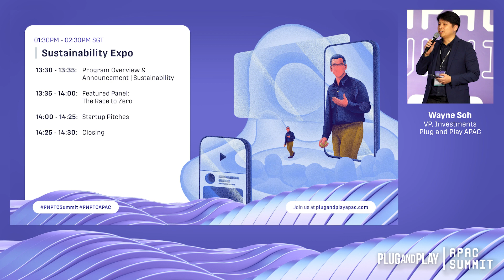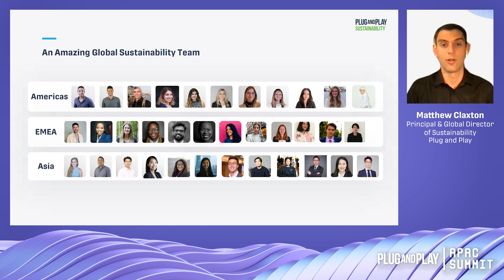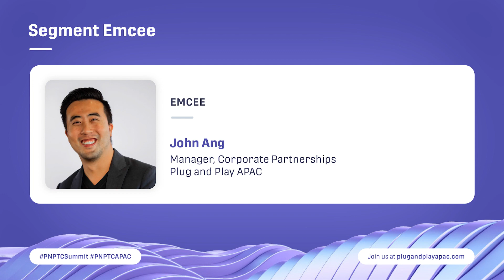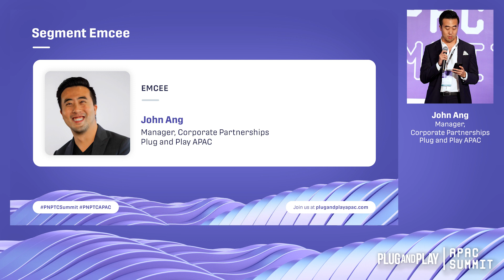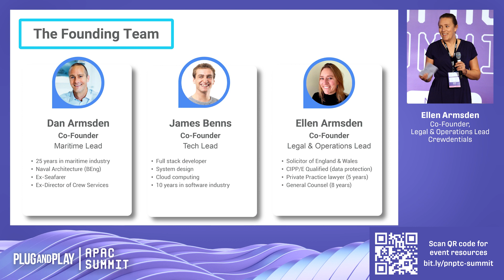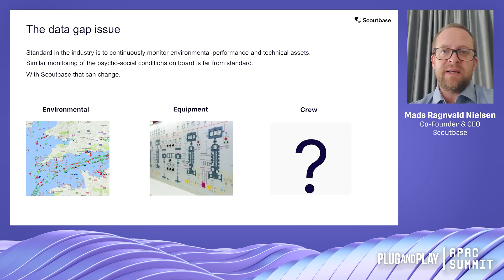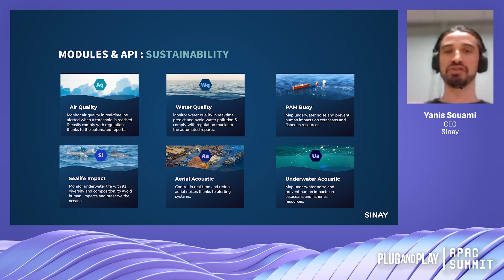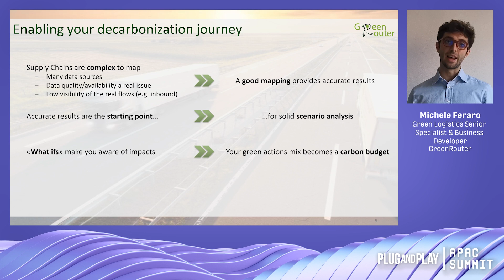APAC Summit November 2022: Sustainability Expo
0:00 Opening Remarks
2:35 Program Overview
7:31 Featured Panel: The Race to Zero
33:30 Startup Pitches
58:10 Closing